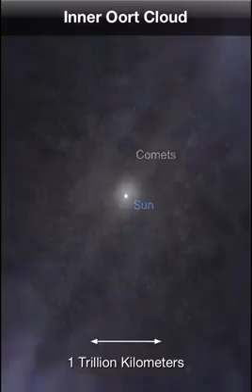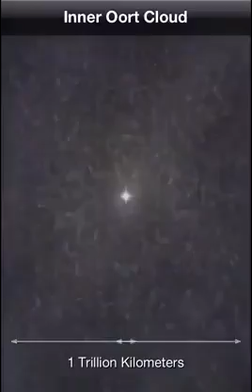End of space